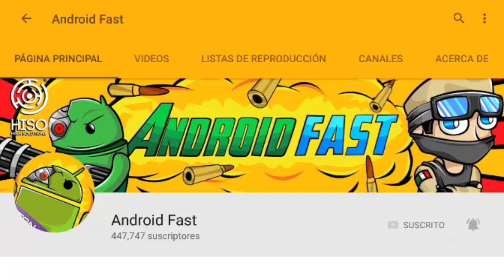MINECRAFT PE 1.0.0.0 - PRIMERAS IMPRESIONES !!! (MINECRAFT POCKET EDITIION 1.0.0.0!